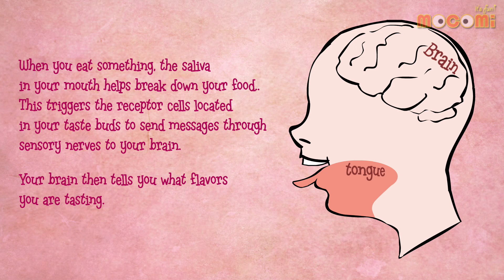Sense of Taste - How the Body Works | Human Senses | Science for Kids | Educational Videos by Mocomi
How can we taste things?

Taste is the ability to detect the flavor of substances such as food minerals and various chemicals. It is one of the traditional five senses of the human body.

Humans receive tastes through sensory organs called taste buds concentrated on the top of the tongue. There are about 100000 taste buds that are located on the back and front of the tongue.

When you eat something, the saliva in your mouth helps break down your food. This triggers the receptor cells located in your taste buds to send messages through sensory nerves to your brain. Your brain then tells you what flavors you are tasting.

The sensation of taste can be categorized into five basic tastes: Salty, Sweet, Bitter, Umami, Sour.